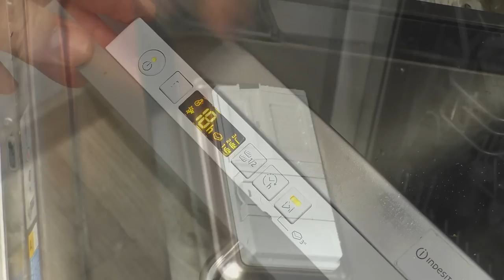Как сделать МОСКИТНУЮ СЕТКУ своими руками в домашних условиях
Как сделать МОСКИТНУЮ СЕТКУ за несколько минут своими руками! Сможет абсолютно любой! МОСКИТНЫЕ СЕТКИ больше не покупаю, а делаю сам! Как сделать МОСКИТНУЮ СЕТКУ за несколько минут!